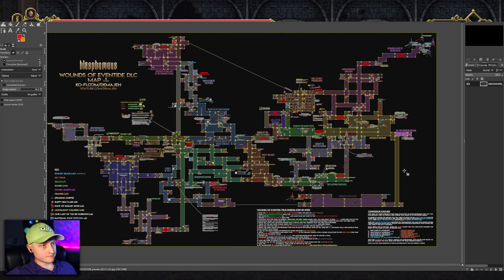Laudes, the First of the Amanecidas | Blasphemous NG+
Blasphemous part 25.
Explore this nightmarish world of twisted religion and discover its many secrets hidden deep inside. Use devastating combos and brutal executions to smite the hordes of grotesque monsters and titanic bosses, all ready to rip you limb from limb. Locate and equip relics, rosary beads and prayers that call on the powers of the heavens to aid you in your quest to break your eternal damnation.